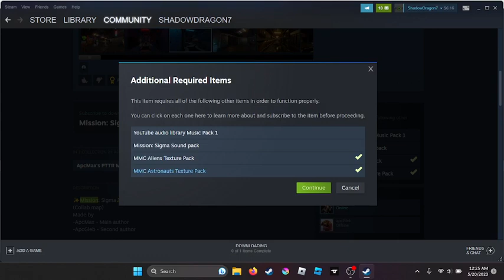paint the town red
5retyhrghhmnhjm